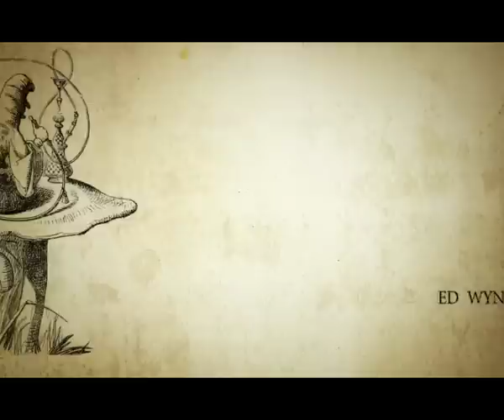Alice in Wonderland IED Madrid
Video tesis de Iratxe Lezameta alumna de la escuela de Artes Visuales del Curso de Diseño Digital de IED Madrid